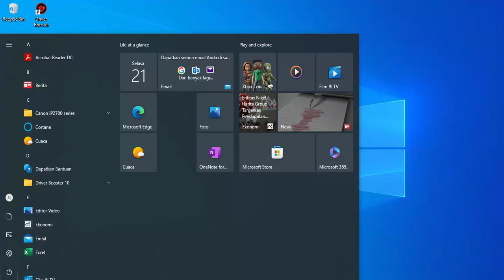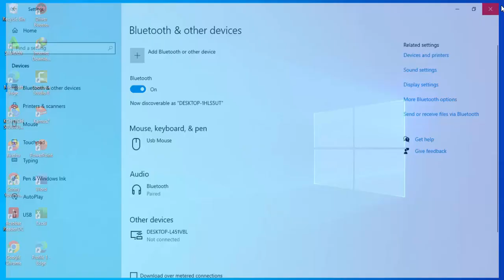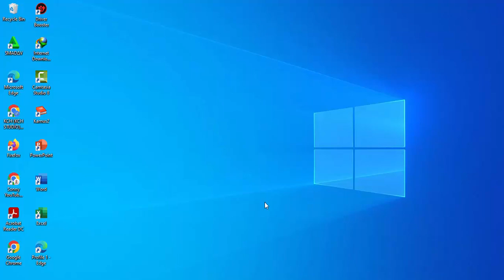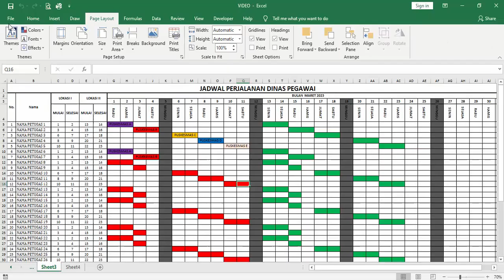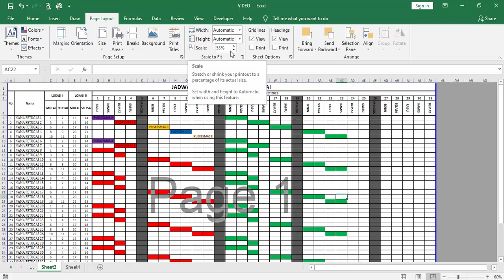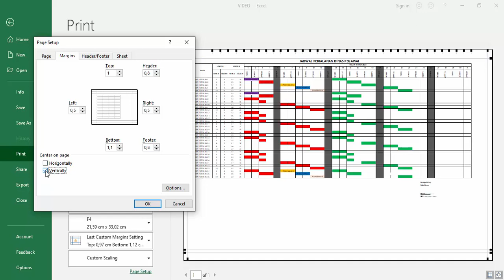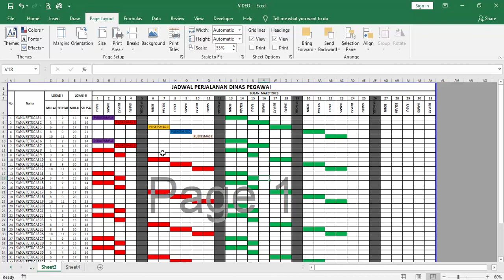Cara Tampilkan Ukuran Kertas F4 Pada Semua Jenis Printer dan Mencegah Hasil Cetak Terpotong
Cara Tampilkan Ukuran Kertas F4 Pada Semua Jenis Printer dan Mencegah Hasil Cetak Terpotong. Jika kamu pernah mengalami masalah hasil cetak yang terpotong pada kertas F4, maka kamu perlu menonton video ini. Dalam video ini, kamu akan belajar bagaimana cara menampilkan ukuran kertas F4 pada semua jenis printer dan mengatur pengaturan printer supaya hasil cetak tidak terpotong. Tutorial ini sangat berguna bagi kamu yang sering menggunakan kertas F4 dalam pekerjaan sehari-hari dan ingin mengoptimalkan penggunaan printer.
Video ini akan membahas langkah-langkah cara menampilkan ukuran kertas F4 pada Microsoft excel , mengatur margin, serta memilih pengaturan cetak yang tepat pada printer. Dengan mengikuti tutorial ini, kamu akan bisa mencetak dokumen dengan hasil yang lebih baik dan rapih tanpa ada potongan pada tepi kertas.
Jangan biarkan masalah hasil cetak terpotong mengganggu produktivitas kamu di kantor atau di rumah. Tonton video ini dan pelajari cara mudah dan efektif untuk menampilkan ukuran kertas F4 pada semua jenis printer dan mencegah hasil cetak terpotong.